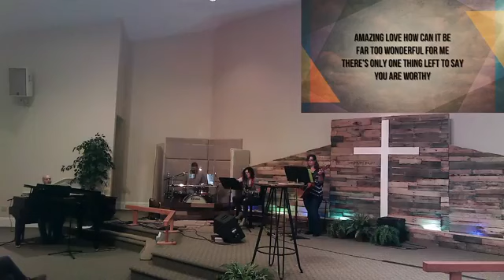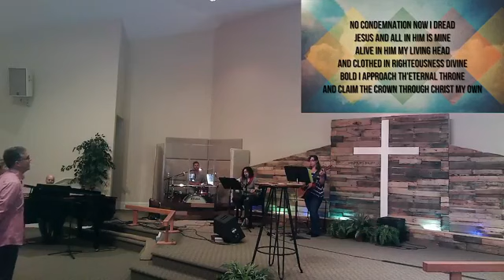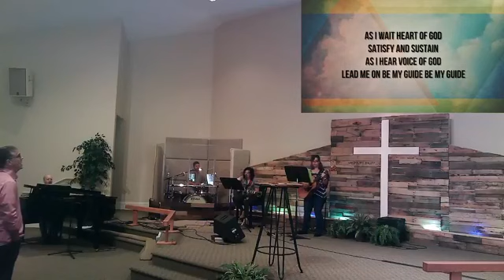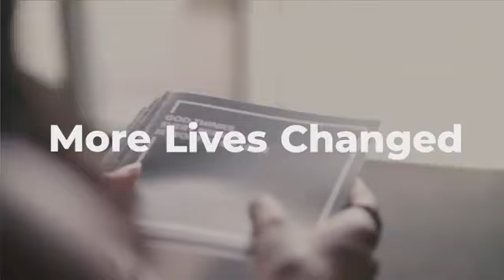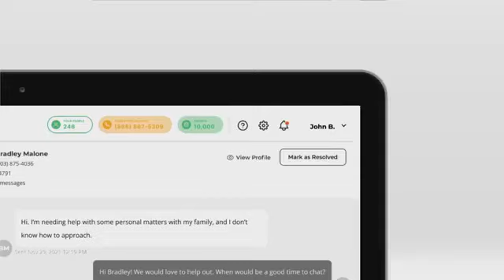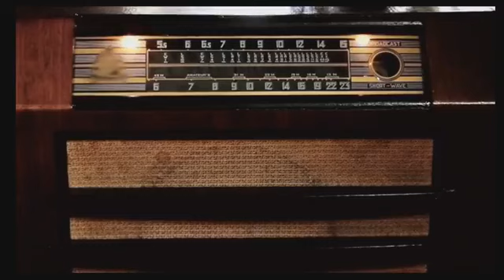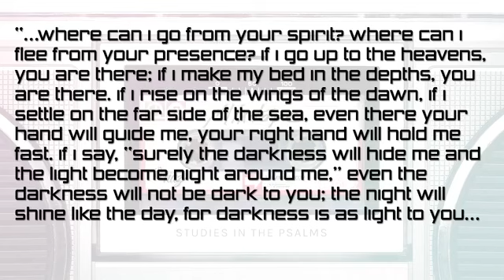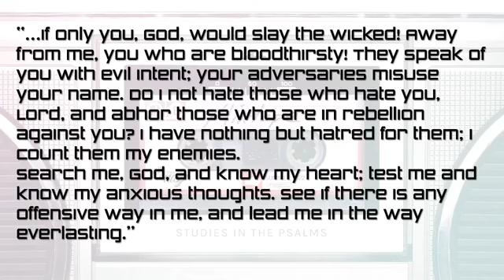08 21 2022